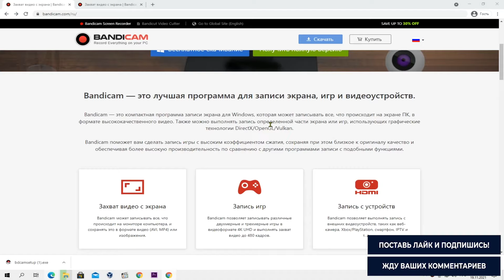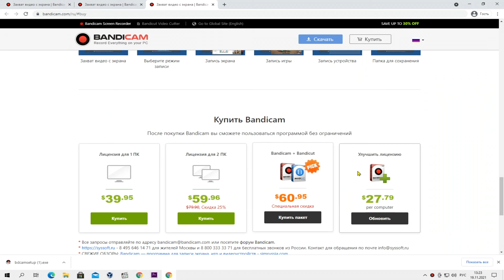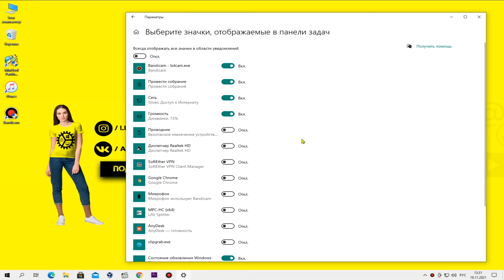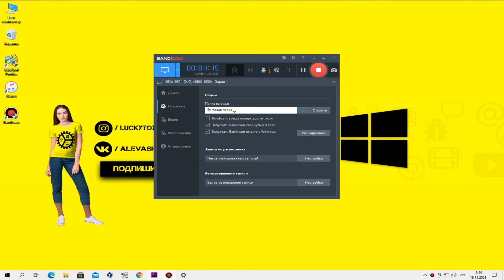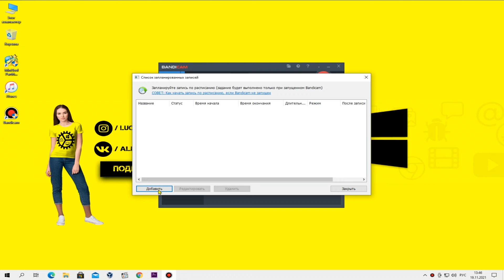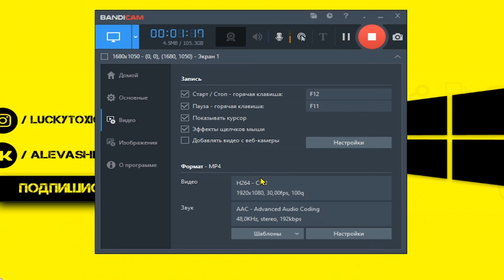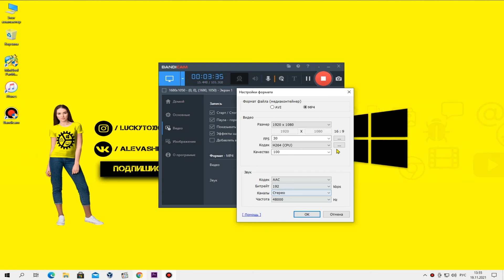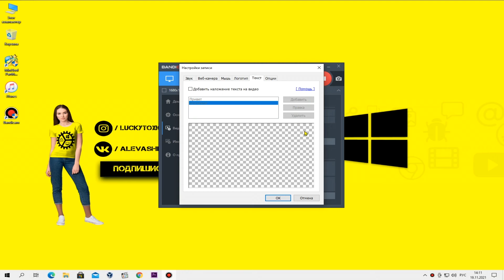Как настроить, скачать и пользоваться Bandicam - Программа записи экрана Компьютера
📹Как СКАЧАТЬ и НАСТРОИТЬ программу Bandicam для записи экрана компьютера! Запись видео с экрана на компьютер легко и просто! Прояви усидчивость и смотри видео про настройку бандикама! Будь в тренде!
⏰ГЛАВЫ:
00:00 - Введение
00:34 - Как скачать Bandicam
00:51- Чем отличается платная программа от бесплатной?
02:00 - Как настроить Bandicam
02:21 - Как вывести значок записи на панели задач
03:06 - Куда сохраняет видео Bandicam ?
03:32 - Как изменить папку сохранения видео Bandicam ?
04:34 - Настройка ЗАПИСИ по расписанию
05:28 - Настройка Записи видео, шаблоны, настройки
07:40 - Выберите ваш микрофон из списка
07:50 - Несжатые WAV - Что это значит?
08:11 - Как настроить цвет, размер и эффекты мыши
08:58 - Как наложить текст на видео
09:56 - Режим записи Полный Экран
☝️ Ссылка на программу
👉 См. Также